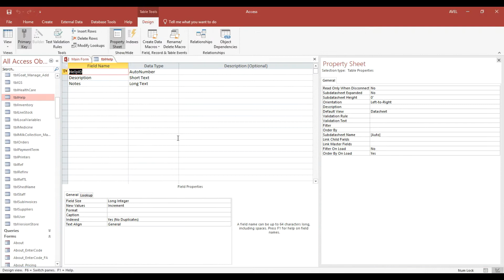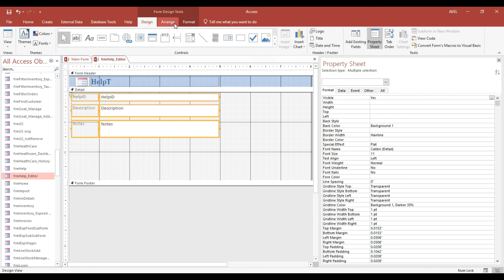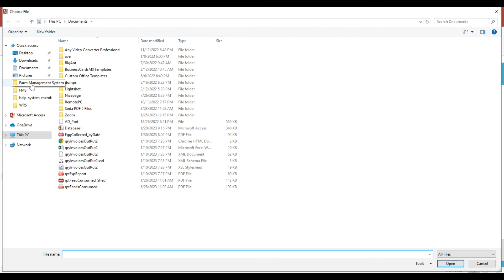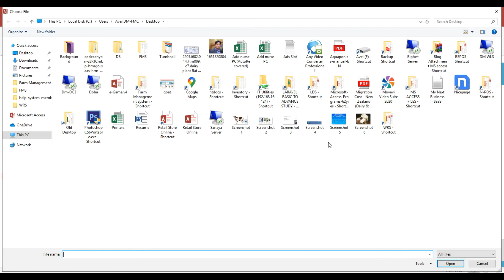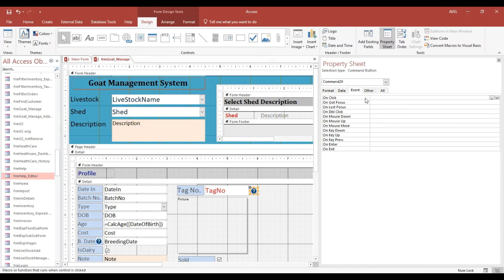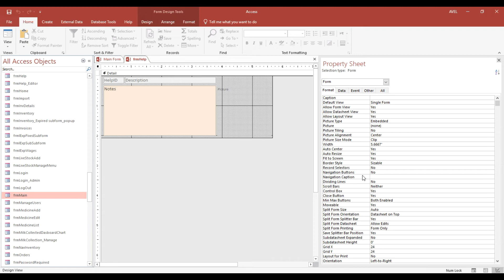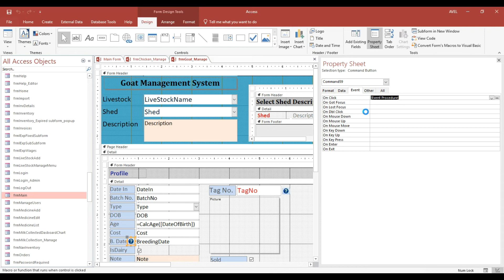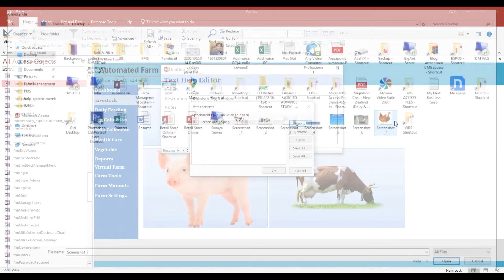Farm Management Software Free | MS Access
This Farm Management Software Free was develop in Microsft Access

Take your Farm Management Software Free to the next level with this comprehensive help module! This tutorial video will show you how to maximize the efficiency of your farm operation and help you stay organized. Learn tips and tricks for managing livestock, equipment, and resources, as well as effective crop rotation techniques. Get the most out of your farm by optimizing its management with this comprehensive help module!